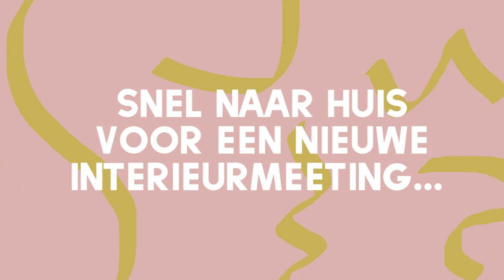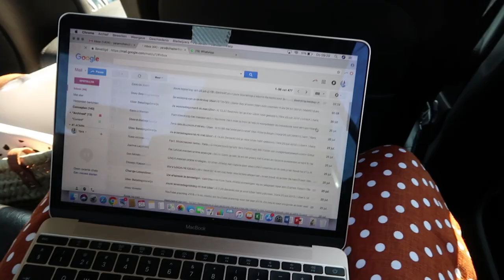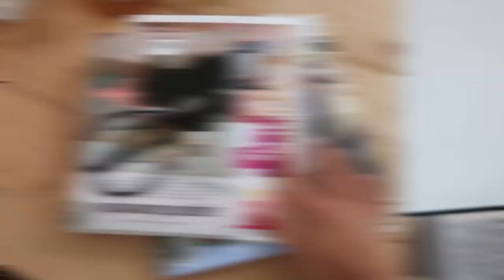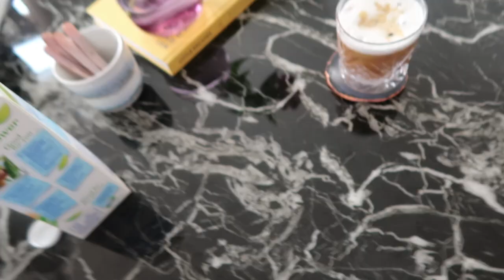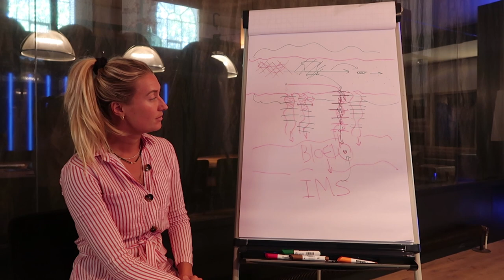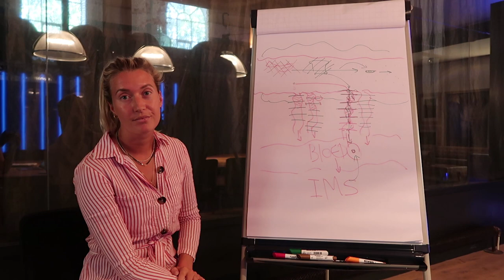EEN WAARZEGGER VOORSPELT MIJN TOEKOMST... EN COUTURE JURK KOPEN! • VLOG 68 # • YARA MICHELS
Wel eens bij een waarzegger of energie lezer geweest? Ik had nog nooit mijn toekomst laten voorspellen, of energie laten bekijken en dat deed ik dus in deze week samen met lieve vriendinnen Penny en Vinh. Hoe je 't ook wendt of keert: het was een eye opener dat iemand je even een spiegel voorhoudt en zo snel doorziet hoe je in elkaar steekt. Wat 'ie over mijn werkgedrag eén liefdesleven zei? Snel kijken!
En... ik kocht mijn eerste couture jurk van een ontwerper die ook grootheden als Beyoncé kleedt, shootte voor de Bijenkorf met leukste Kay Nambiar en je ziet mijn aller oudste vriendin voorbijkomen! Dan nog even knuffelen met baby katjes en ik maak voor Kelly een ijskoffie met een awesome apparaat dat ik van Nespresso heb gekregen om te testen - staan we eindelijk een beetje gelijk in koffie count.

Het was éven wachten op een nieuwe weekvlog. Op het moment is mijn leven best hectisch - alles rondom project Home Make Over bewaar ik voor speciale videos daarover maar dat loopt hier natuurlijk naast. Er spelen wat prive-zaken en ik was een paar dagen naar Italie met Jordy - daarover deze zondag een vlog! Als het goed is: nu weer back to elke zondag een video.